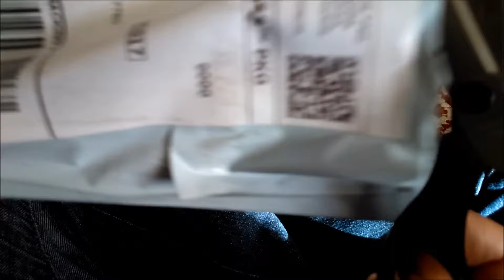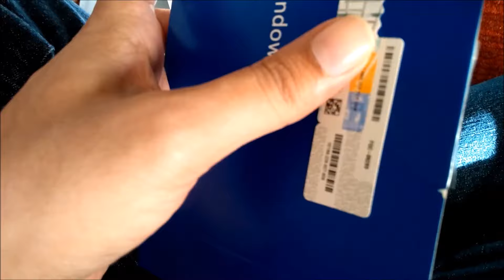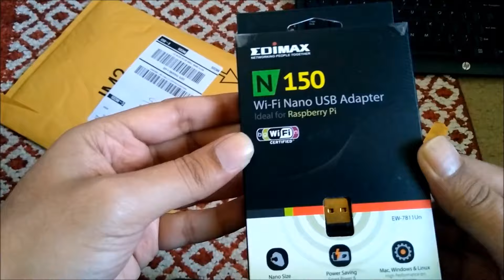Using Windows 7 since 2009!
Bought Windows 7 in 2009 and still using (updated version) in 2019.